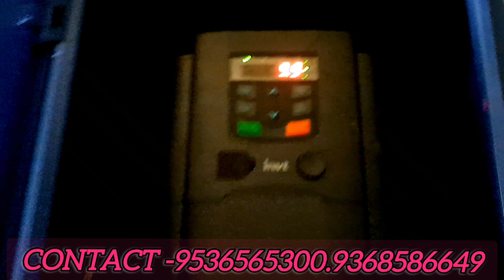अब सोलर सिस्टम लगवाना हुआ //आसान//चलाएं आटा चक्की और स्पेलर बिना बिजली बिल के